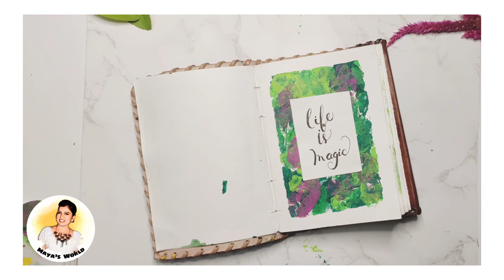Leaf painting || Easy quote frame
Hello everyone, hope you all are doing well here is video of learning alphabets with art and craft 🙂 and you can also find whole playlist on my YouTube channel

If you people want any desired DIY tutorial do let me know in comment section till then stay healthy, stay safe✌

Join and help me to grow this Family now!!

Note : Everything you see in this video is created by the owner i.e Maya

Thankyou :)